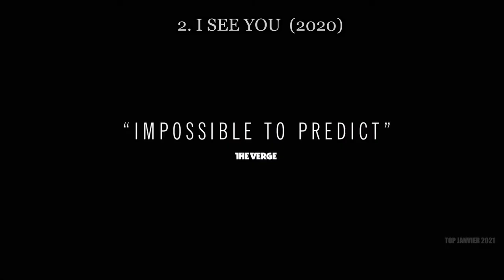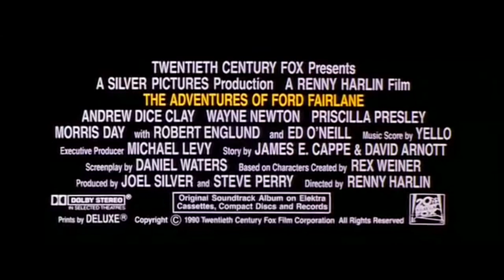TOP 10 FILMS (Janvier 2021)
Ma selection des 10 meilleurs films nouveaux et anciens vu durant le mois en cours